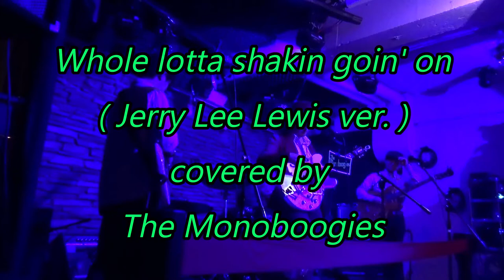Whole lotta shakin goin' on ( Jerry Lee Lewis ver. ) - The Monoboogies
20210110 Shimokitazawa Breath
Drum-less Quartet with Hayato Takei (Temporary on Bass)